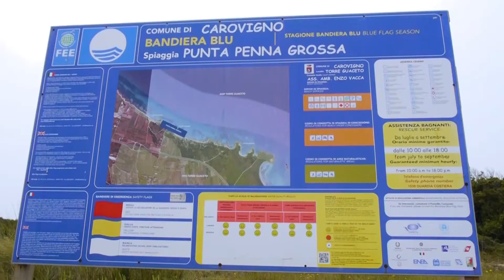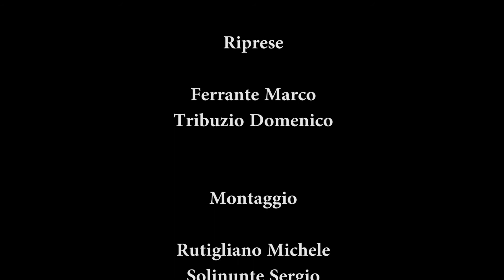VIDEO NATURAL TREKKING - IISS Cosmai - Trani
Escursione naturalistica per il progetto PTOF,  presso la riserva di Torre Guaceto con gli alunni del corso "audiovisivo" e "moda" dell'IISS Cosmai di Trani.